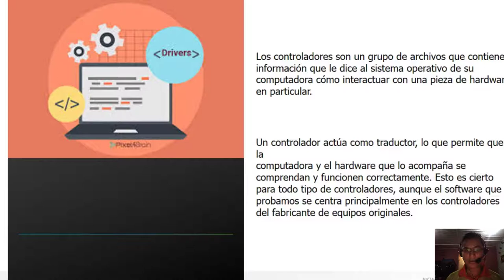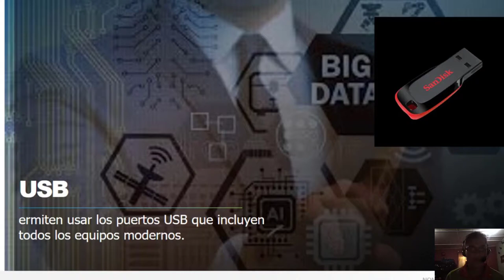MANTENIMIENTO Y REPARACION DE COMPUTADORAS - DRIVERS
HOLA A TODOS SENA BIENVENIDOS A ESTE CANAL  EL TEMA PARA EL DIA DE HOY ES LOS DRIVER O CONTROLADORES DE UNA PC